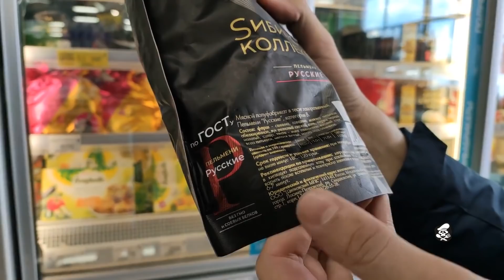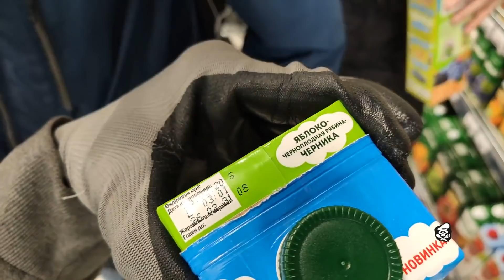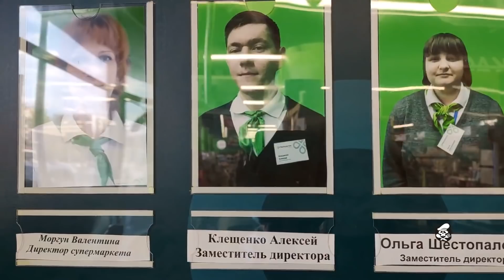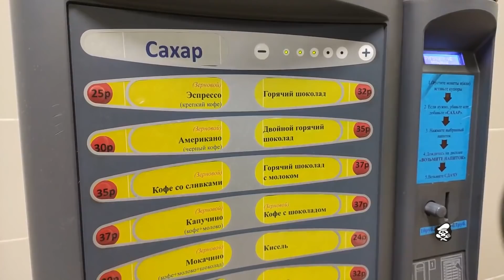ПЕРЕКРЕСТОК. СКАНДАЛ. КАРАТЕЛЬНЫЙ РЕЙД. ЗАМ МУСОРНУЛСЯ.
Свою благодарность Вы можете выразить подпиской на канал, комментариями, лайками, распространением видео в социальных сетях, а также в материальном виде, но строго при наличии желания и возможности: 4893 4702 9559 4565 – ВТБ БАНК.

ПЕРЕКРЕСТОК. КАРАТЕЛЬНЫЙ РЕЙД. СКАНДАЛ. ЗАМ МУСОРНУЛСЯ.

ДАННЫЕ СОБЫТИЯ ПРОИСХОДИЛИ 03  МАЯ 2020 ГОДА В МАГАЗИНЕ "ПЕРЕКРЁСТОК" ПО АДРЕСУ: ГОРОД-ГЕРОЙ МОСКВА, ВОЛГОГРАДСКИЙ ПРОСПЕКТ, Д.18